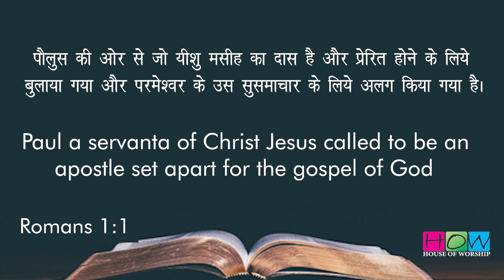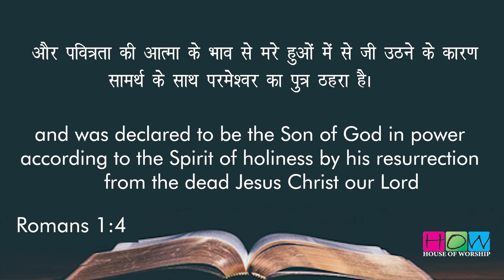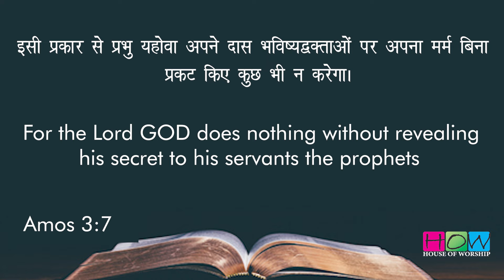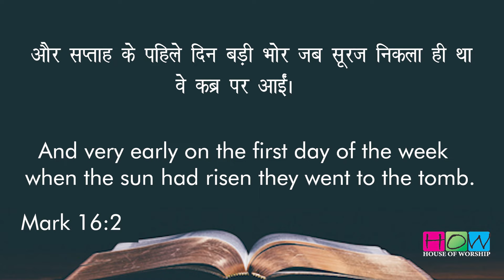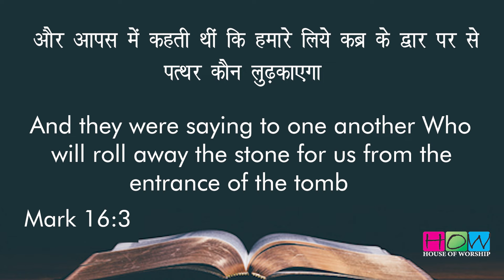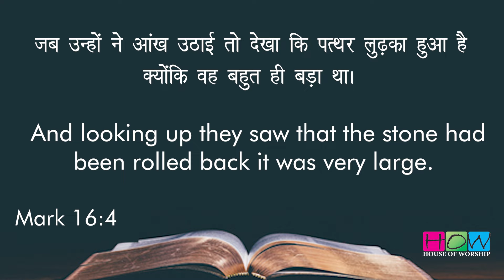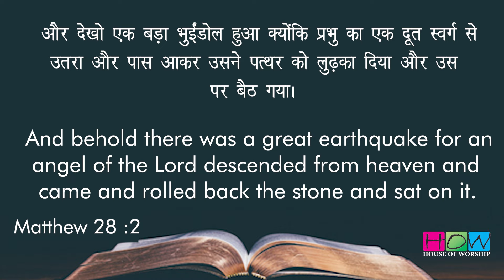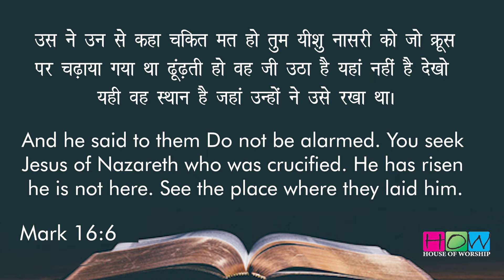Who rolls away stone for us | Pastor Ritu Shahi - HOW Ministries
how Church
HOW Worship